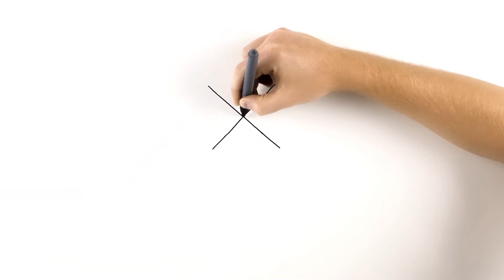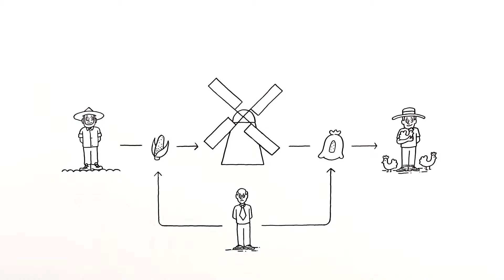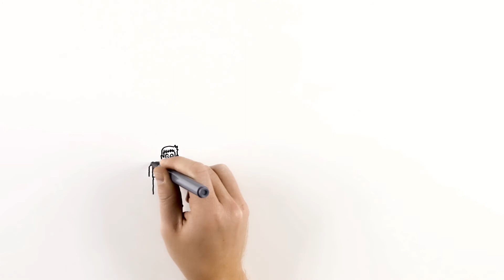Swisscontact explique : Des marchés inclusifs - Une croissance durable pour tous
Pour améliorer la compétitivité des PME, il est particulièrement important d'avoir une meilleure compréhension des principes fondamentaux et des défis dans un secteur donné, ainsi que des fonctions et des rôles joués par chaque acteur du marché en question.